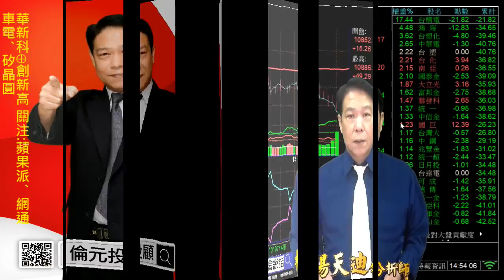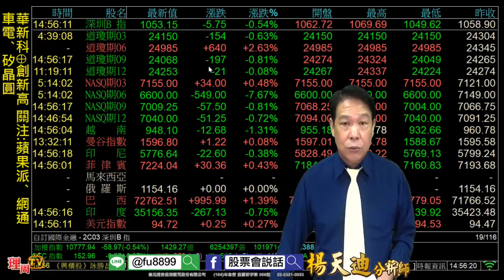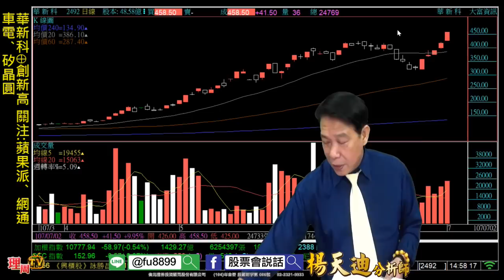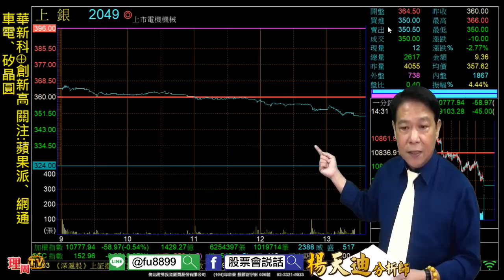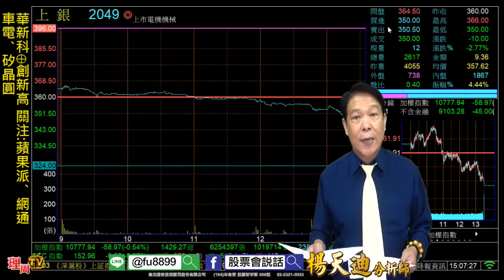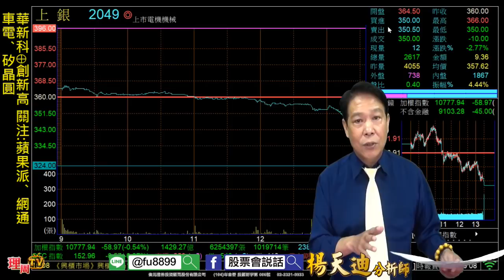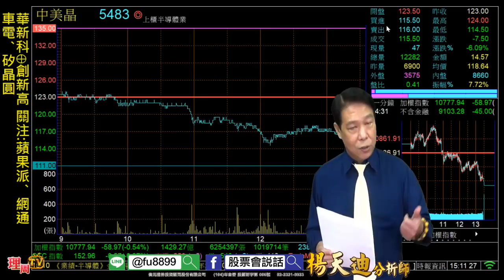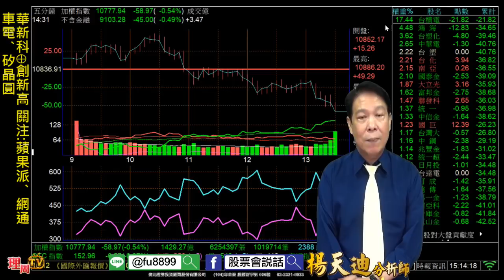理周TV-20180702 盤後-楊天迪 股票會說話／華新科⊕創新高 關注:蘋果派、網通、車電、矽晶圓